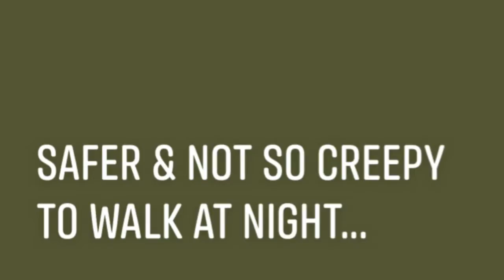Thursday, August 2, 2018 | Trimmed Ficus Hedge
Not really about growing food but using my gardening skills to promote public safety as a community service.

Thursday, August 2, 2018 | Pruned Hedge

The ficus hedge along the wall outside Pangsapuri Pelangi Ara, Jalan Teratai PJU6 has been pruned so that it is below the height of the wall. This allows, at night, for light from the carpark streetlights to light up the pavement walkway. Then, safer and not so creepy to walk in the dark. A lot of employees walk along this pavement walkway after 2200 hrs at night as they come back from work at 1Utama shopping mall, nearby. The shopping mall, which is the largest in Malaysia and 7th largest in the world, closes at 2200 hrs nightly.